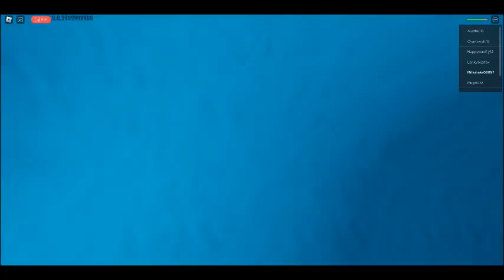bro a clip of all the times i died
raer ;)